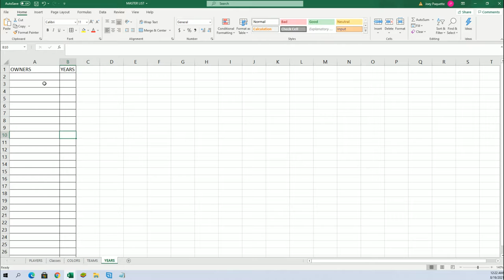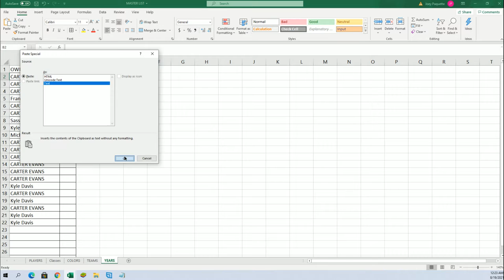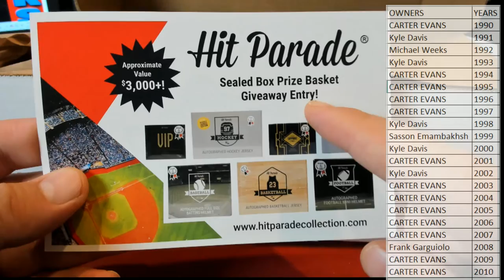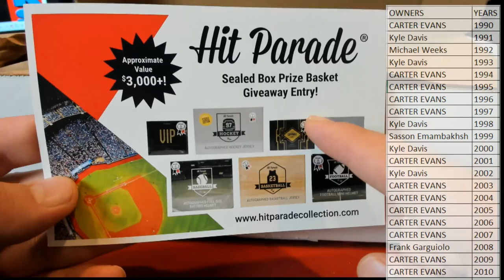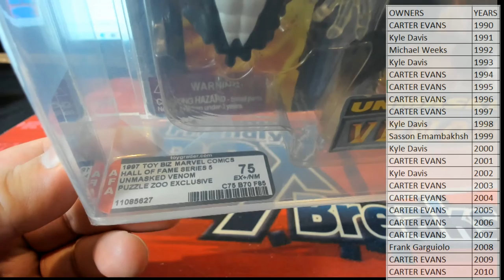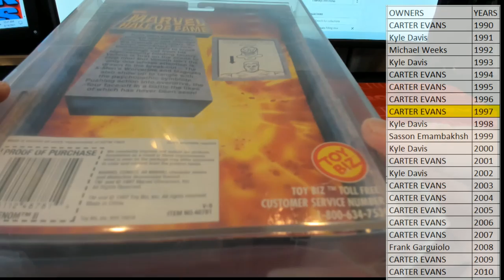2021 Hit Parade Carded Graded Action Figure Edition Series 2 ID 21CARDEDFIG103